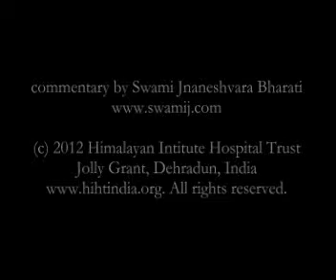Art of Joyful Living 03/10 by Swami Jnaneshvara: Internal Dialogue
Discussion by Swami Jnaneshvara of Abhyasa Ashram on The Art of Joyful Living, a book by Swami Rama.